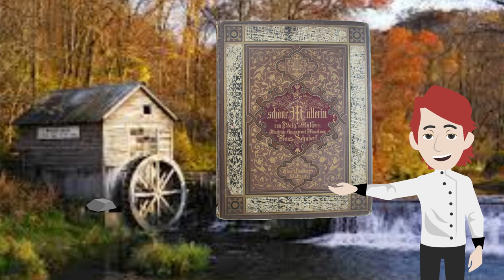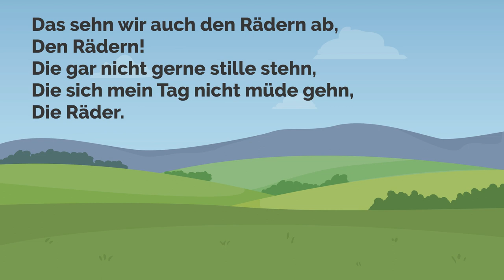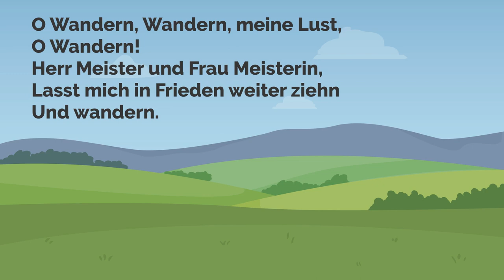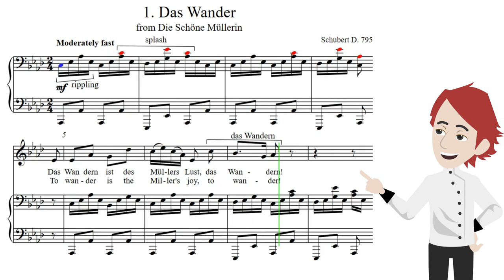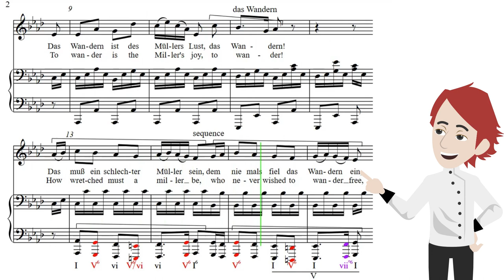Das Wandern from Schubert's Die Schöne Müllerin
This is one of Schubert’s most important works, the first of his two pioneering cycles (the other is his later Winterreise (Winter Journey). The whole cycle is a love story. There are 20 songs in the cycle, and this is the first one.
The singing in this episode is by the bariton Randall Scarlta, piano by Jeremy Denk.